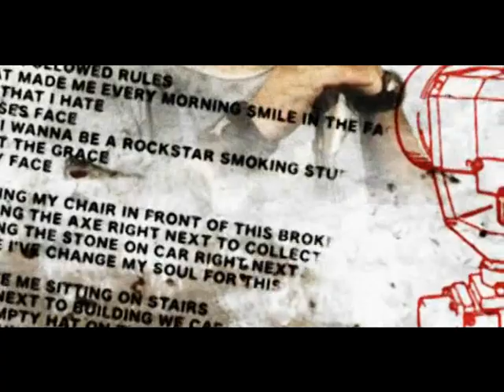GELOUSY - OFFICE MAN (video) Rock and grunge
Gelousy band , alternative rock and grunge